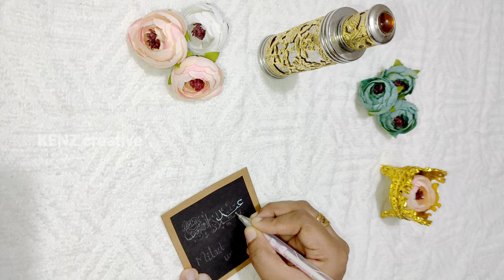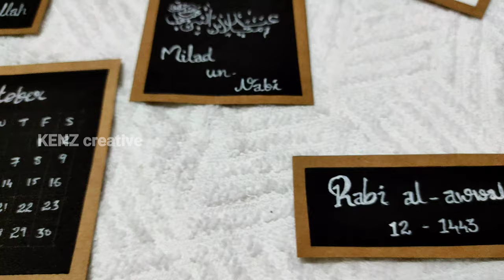Beautiful Arabic Calligraphy | miladunnabi calligraphy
milad un nabi calligraphy
nabi dina calligraphy
calligraphy malayalam tutorial
calligraphy arabic
calligraphy for beginners
calligraphy
calligraphy arabic
calligraphy writing
calligraphy pen
calligraphy handwriting
calligraphy for beginners arabic
caligraphy arabic muhammad nabi